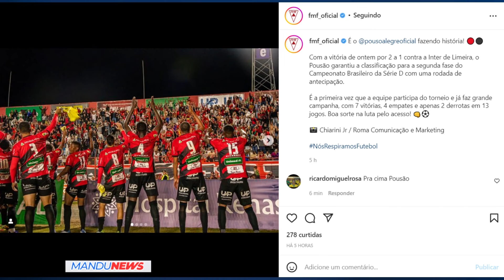Estreando na Série D, Pousão faz história e se classifica para mata-mata